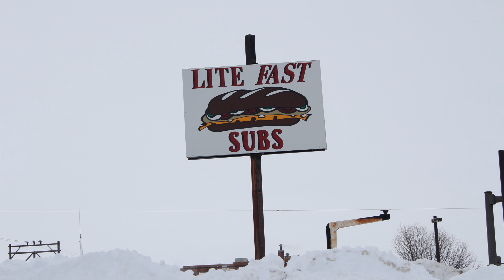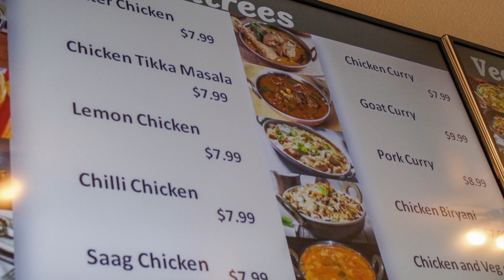First of Its Kind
Special thanks to Amrit Signh(Manager) and Kuldeep Kaur(Owner) of Curry Express for allowing me to do this photo story. Make sure if you live in Storm Lake, Iowa you check it out food is amazing!